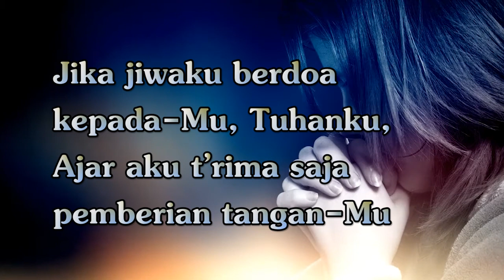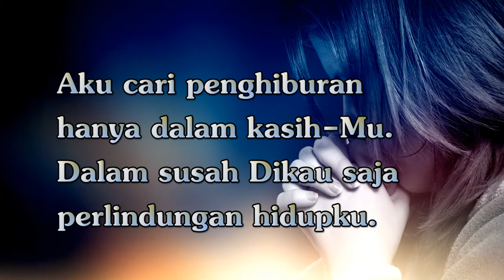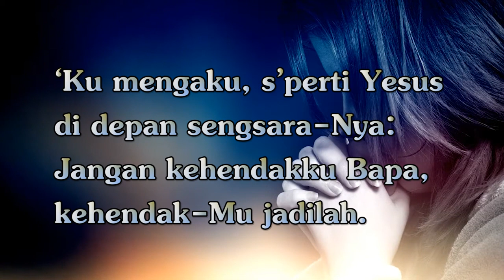Jika Jiwaku Berdoa || KJ 460 - KK 676 || Leer mij, Heer, als in gebeden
KJ 460 – KK 676
Jika Jiwaku Berdoa
Syair: Leer mij, Heer, als in gebeden, P. I. Moeton,
Terjemahan: I. S. Kijne (1899 – 1970) dengan perubahan,

Jika jiwaku berdoa
kepada-Mu, Tuhanku,
Ajar aku t’rima saja
pemberian tangan-Mu
Dan mengaku s’perti Yesus
di depan sengsara-Nya:
Jangan kehendakku, Bapa,
kehendak-Mu jadilah.

Apa juga yang Kau timbang
baik untuk hidupku,
Biar aku pun setuju
dengan maksud hikmat-Mu,
Menghayati dan percaya,
walau hatiku lemah:
Jangan kehendakku, Bapa,
kehendak-Mu jadilah.

Aku cari penghiburan
hanya dalam kasih-Mu.
Dalam susah Dikau saja
perlindungan hidupku.
‘Ku mengaku, s’perti Yesus
di depan sengsara-Nya:
Jangan kehendakku Bapa,
kehendak-Mu jadilah.